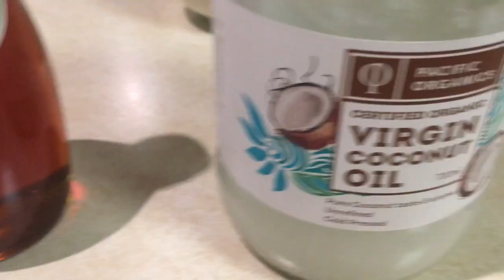MANGO PRAWN CURRY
Delicious and mouthwatering Mango Prawn Curry paired with steamed rice.

INGREDIENTS :
1 large sweet potato, peeled and diced
300 grams prawn, peeled, devein and halved
200 grams ripe mango, cubed
4 cloves garlic, crushed
2 tbsp red curry paste
1 stalk spring onion, chopped
2 tbsp fresh coriander, chopped
1 pc lime
1 tbsp coconut oil or any cooking oil
2 tsp fish sauce
250 ml chicken stock
1 can ( 270 ml ) coconut milk